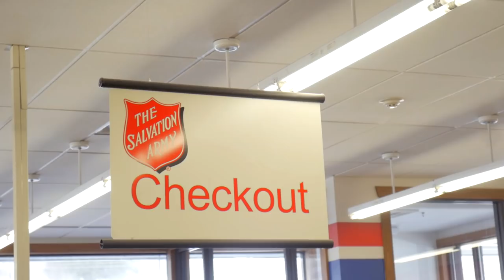SURPRISING My BIGGEST Tik Tok Fan!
follow @trinkle.cringe it will make her day
✩ SOCIAL MEDIA ✩